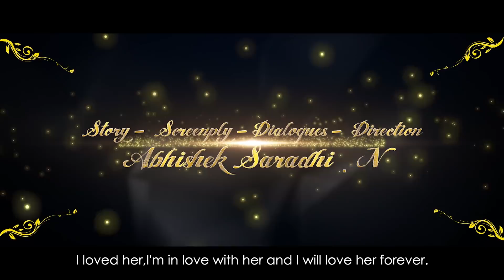Kiran Tho Keerthana - Latest Telugu Short Film 2018 || Directed By Abhishek Saradhi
Watch Kiran Tho Keerthana - Latest Telugu Short Film 2018

Cast : Sandeep Velivala,  Madhusri, Srikanth Majjiga